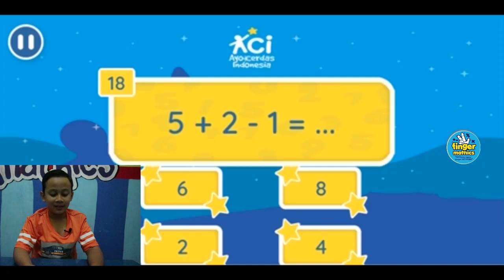Main Game Sambil Belajar | FINGERMATHICS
Game Fingermathics